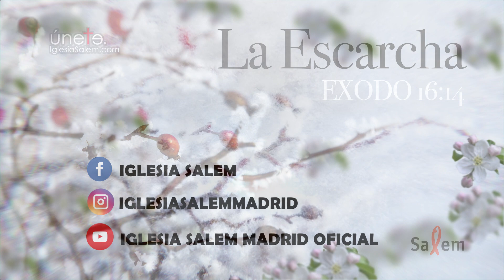Dos formas de verlo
LA ESCARCHA. Juan capítulo 6. Hoy: Dos formas de verlo